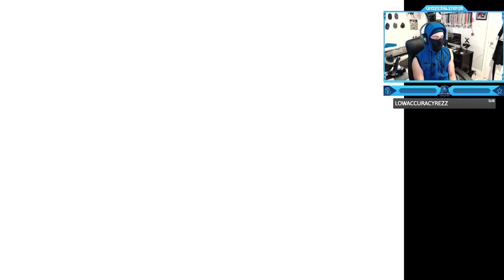Call of Duty: World at War - Final Fronts - Mission #10 - The Battle of Bure (Winter Offensive)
Call of Duty: World at War - Final Fronts - PS2 Campaign Walkthrough Gameplay - Mission #10 - The Battle of Bure (Winter Offensive)
Call of Duty: World at War: Final Fronts is the PlayStation 2 version of Call of Duty: World at War. Despite sharing virtually the same title and cover as the Xbox 360, PlayStation 3 and Wii versions, the PlayStation 2 version is almost completely different with its own set of missions involving the U.S. fighting in the Pacific theater and the Battle of the Bulge in Europe, as well as the British advancing on the Rhine River into Germany. This version has a total of 13 missions, with no online multiplayer, and no Nazi Zombies game mode. It was developed by Rebellion instead of Treyarch, but was still published by Activision.
Timestamps ⏱
0:00 - Intro
0:34 - Call of Duty: World at War - Final Fronts - Mission #10 - The Battle of Bure (Winter Offensive)
14:00 - Outro